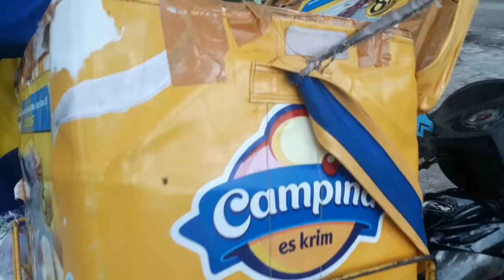Suara Es Krim Campina || Ice Cream Song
Suara penjual es krim Campina keliling, menjajakan dagangannya